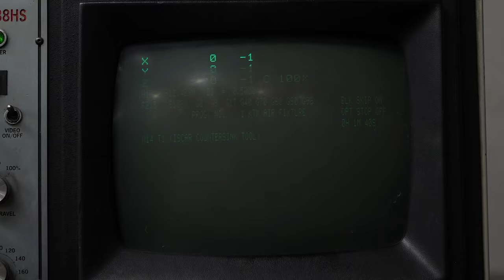Dirt Tricks, Made In The USA